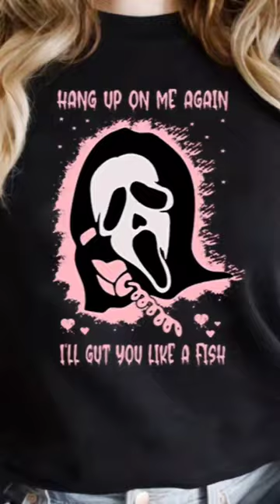SCREAM IF You Want to LIVE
Don't miss out on Scream Movie Sweatshirts, T-shirts & Coffee Mugs.

Buy for yourself, friend or family member who loves the Scream Movie franchise.